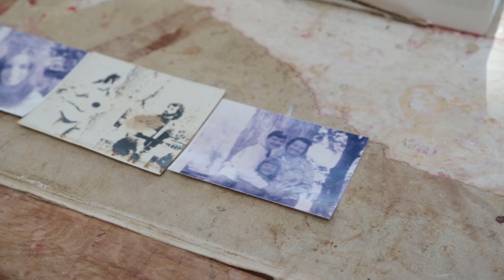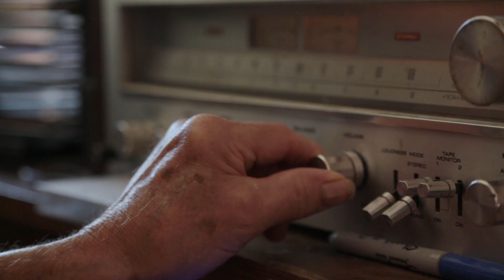A BRIGHT LIGHT - KAREN AND THE PROCESS / TËNK CANADA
Bande-annonce de A BRIGHT LIGHT - KAREN AND THE PROCESS (2018) réalisé par Emmanuelle Antille.